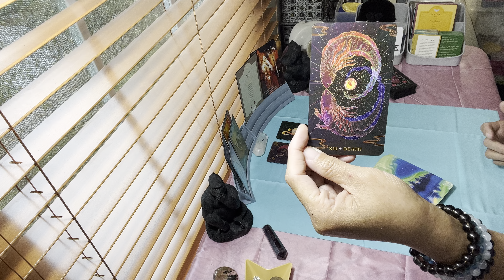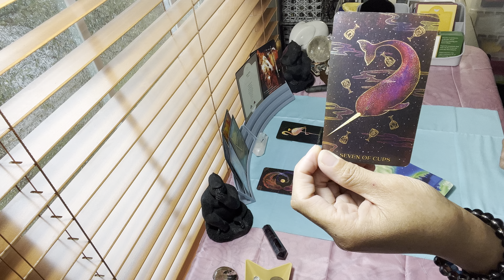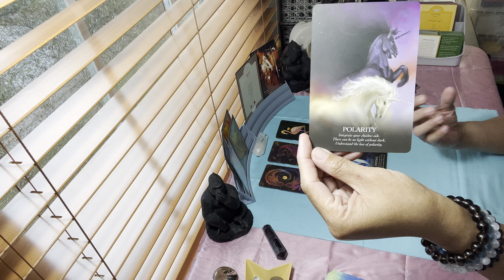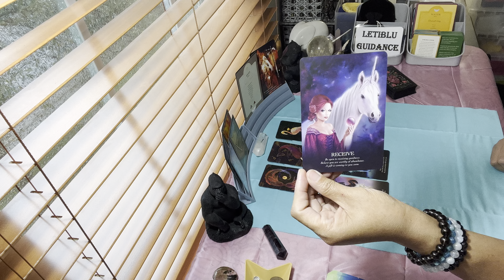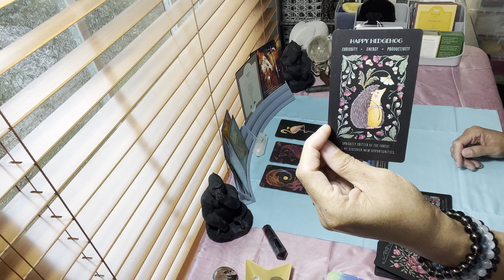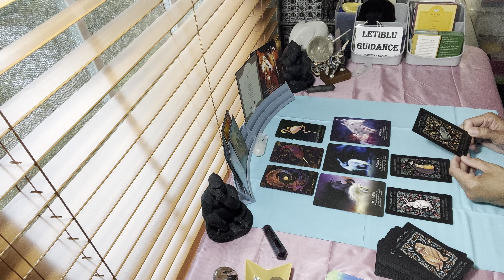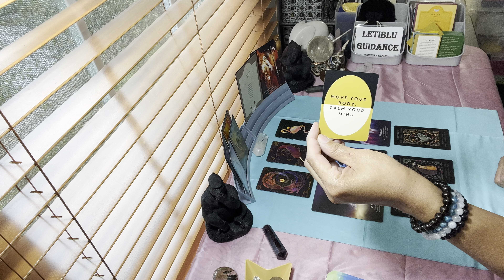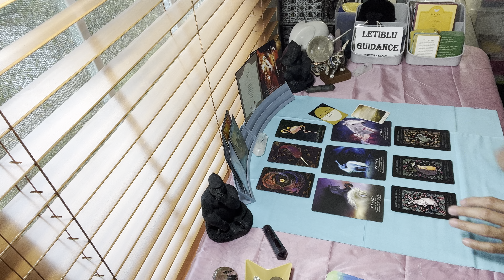Aries Oracles- Mind, Body, & Soul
PLEASE REMEMBER THIS IS A COLLECTIVE READING,ENTERTAINMENT PURPOSES ONLY!
IF THE READING DOES NOT RESONATE WITH YOU, PLEASE JUST DISREGARD THE MESSAGE!!

Thank you for visiting Letiblu Guidance today! I will be uploading one minute daily reminders (weekday) in YouTube shorts, and tarot /oracle reading weekly on my main platform, these videos are useful for General/ Career/ Study /Love / Self Improvement/ affirmation readings and so much more! Do try and stay for entire videos or come back to finish them, readings can sometimes change course and it’s always exciting to know how things turn out!! I am a committed, loyal ,and honest person if something comes up important for me the readings may be slightly delayed.

Letiblu

Oneness = Repair